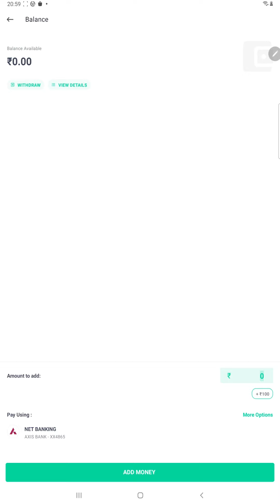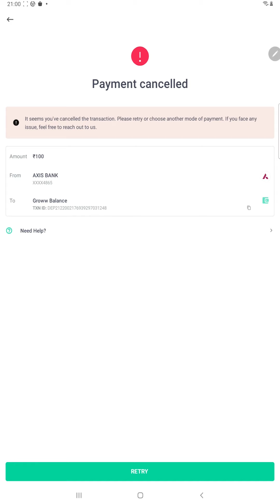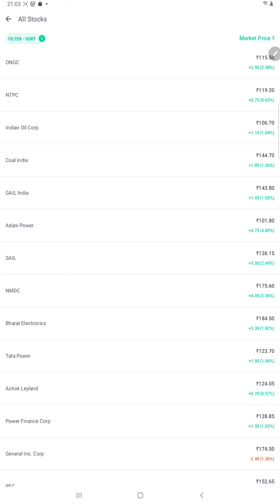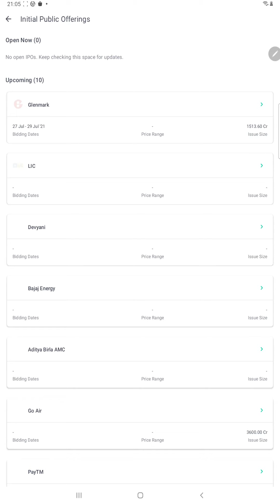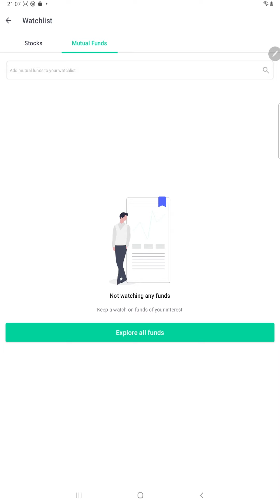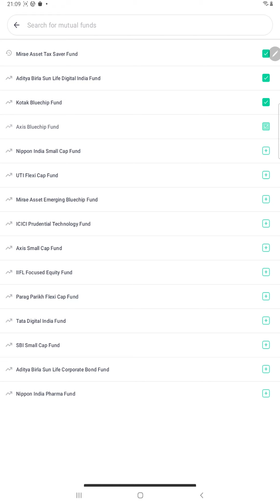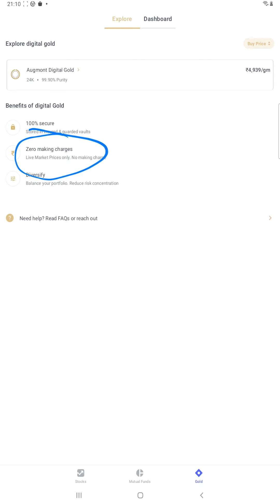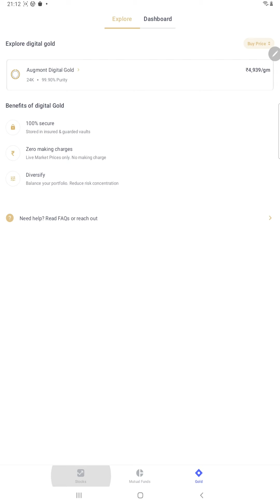Groww App Kaise Use Kare? | How To Use Groww App | Grow App Tutorial in Hindi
Groww app is similar to Upstox and Zerodha Kite as it gives you the option to invest in the Indian share market as those apps do. But, it also gives you the option to trade or invest in foreign stock exchanges. This video explains how to use every feature of this application.